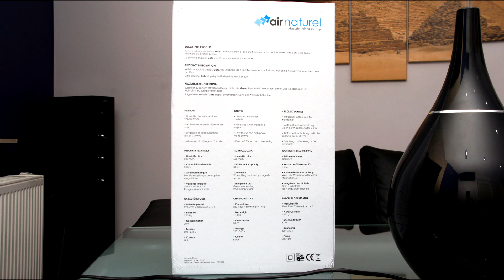Nawilżacz powietrza AIR NATUREL GOTA BLACK [2014.12.05]